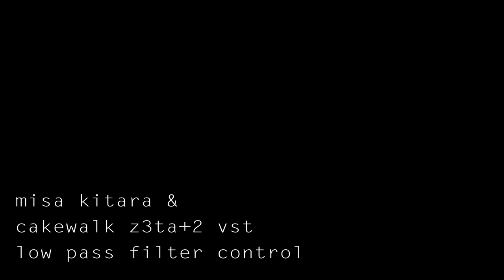Trance chords with the Cakewalk Z3ta+ 2 Synth Filter and Misa Kitara digital guitar controller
Here I connect the kitara to the cakewalk z3ta+ 2 software synthesizer. Basically, the kitara becomes an extension to the synth, as a new way to control it. If you have cakewalk z3ta+ 2, you can download this particular sound preset

In this video the kitara is tuned to E3, A4, D5, G5, B5, E6 (notice bottom E is an extra octave lower). You also need to set the kitara's MIDI controls as follows:
1. BALL_X = CC16
2. BALL_Y = CC17
3. TOUCH_X = CC18

And on the z3ta synth, set filter cutoff to CC16 and filter resonance to CC17 (you do this by right clicking on the control knobs).